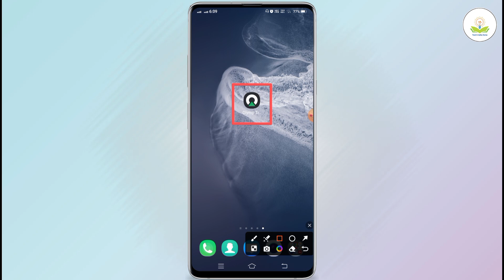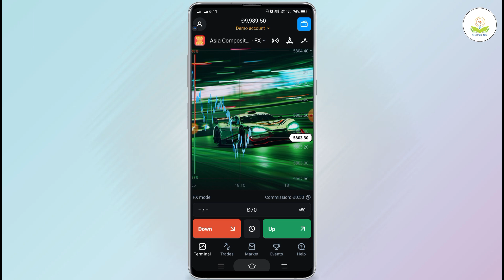olymp trade me stop loss kaise lagaye | how to stop loss in olymp trade app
About :- dosto maine aapko bataya hai ki olymp trade me stop loss kaise lagaye to mao umid karta hu video pasand aayegi